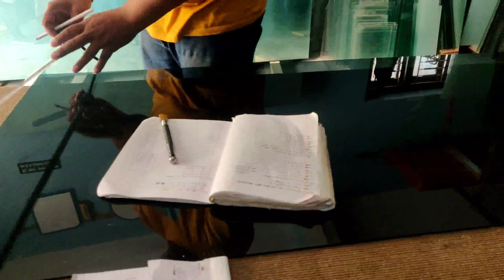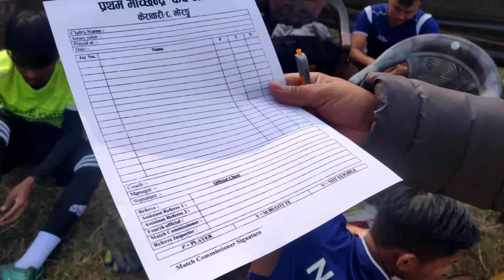kerabari//⚽ football dharan v/s belbari